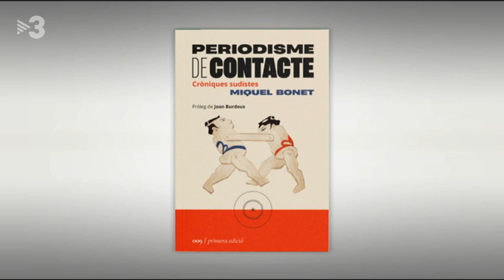Miquel Bonet presenta el recull d'articles "Periodisme de contacte. Cròniques sudistes" a Més 324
Miquel Bonet ens presenta el recull d'articles "Periodisme de contacte. Cròniques sudistes". Xavier Graset conversa amb el periodista Miquel Bonet.